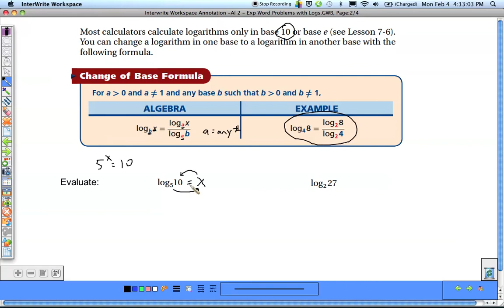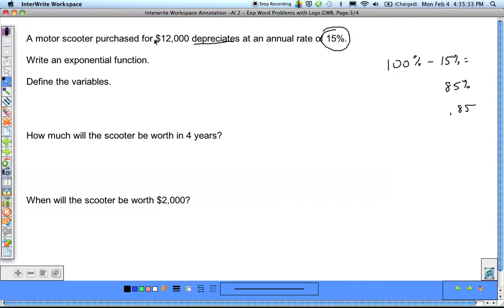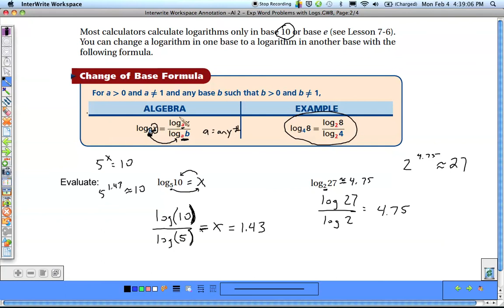Algebra 2 - Solving Exponential Word Problems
Solving exponential word problems by graphing and logarithms.